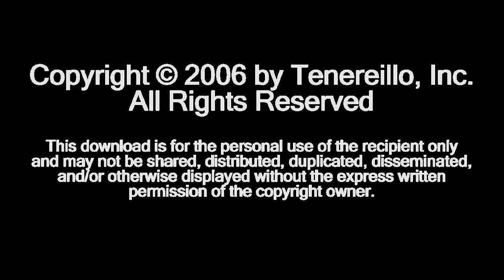Scotty the Scorpion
Scotty the Scorpion and his roley poley friends.